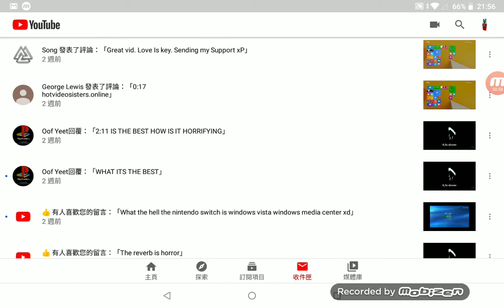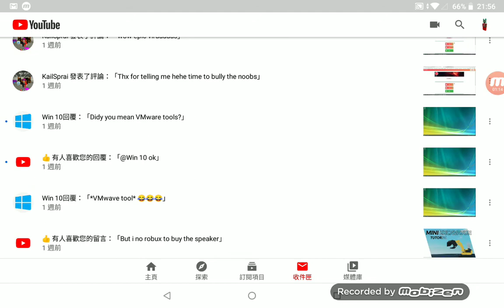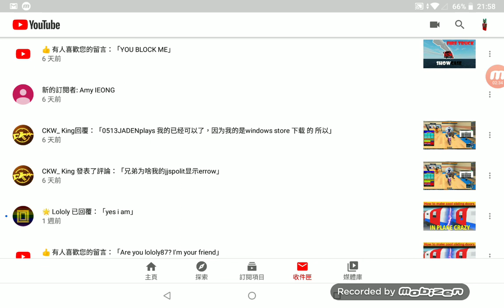A bad news again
. I'm angry!